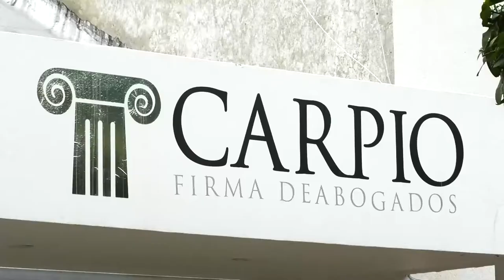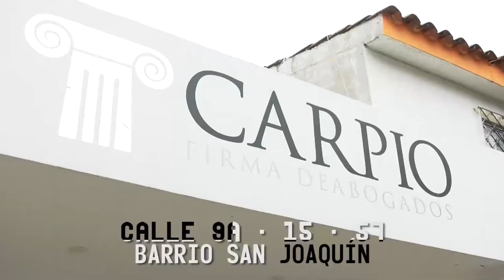CAPTURADO EN FLAGRANCIA POR EL DELITO ACTO SEXUAL CON MENOR DE 14 AÑOS